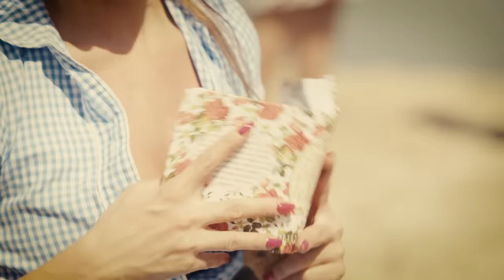Exaited - Dziś Ci To Powiem (Official Video) Disco Polo 2016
- słuchaj, baw się i imprezuj przy największych hitach Disco Polo!

🔥Jeśli podobał się Wam teledysk zostawcie łapkę w górę 👍, mega pozytywny komentarz i udostępnijcie go swoim znajomym! :) Jest to dla nas bardzo ważne, ponieważ motywuje nas do robienia jeszcze więcej dobrej muzyki dla Was kochani! :)

Ustaw utwór: Dziś Ci to powiem
zamiast sygnału oczekiwania
na połączenie!
Wyślij SMS: EXAITED1 na numer 80833 (0zł)
Abonament:
 reg. halodzwonek.pl

Pobierz dzwonek!
Wyślij SMS HIT.77910
na 7268 (2,46 zł)

Pobierz MP3!
Wyślij SMS HIT.77871
na 7368 (3,69 zł)

CTM Mobiltek S.A.

Wielkie podziękowania dla Adama Konkola ☺
i Restauracji Billy's Gdańsk
oraz za:
- makeup, stylizacje i pomoc na planie:
● Małgorzacie Sołowiej

- stylizacje fryzur:
● Marzenie Słonce

- zanagażowanie, pomoc przy klipie i udostępnienie Muzeum American Old Cars:
● Asi Borzystowskiej

- udział w klipie:
● Ewelinie Konarzewskiej,
● Natalii Kukorowskiej,
● Agnieszce Marchel,
● Łukaszowi Szylukowi,
● Arturowi Krzywoszowi
● Magdalenie Miedzińskiej

REALIZACJA UTWORU,WOKAL,MIX : Tomasz Sidoruk
WOKAL: Agnieszka Drewnicka
SCENARIUSZ: Agnieszka Drewnicka i Małgorzata Sołowiej

"DZIŚ CI TO POWIEM"
Słowa: Adam Konkol
Muzyka: Adam Konkol

1.
Tysiące myśli,
przed oczami Twoja twarz
Nie mogę jeść,
i nie mogę w nocy spać
To tylko miłość,
wiem jak zdobyć serce Twe
Mam w głowie sprytny plan:
tylko Ciebie chcę

R.
Zakochałam się w Tobie
Myślę o nas cały czas
Jak to się stało
Że mi Ciebie wciąż mało
Że mi Ciebie ciągle brak

O-jo-jo-jo-jo-joj oo ou
O-jo-jo-jo-jo-joj oo ou

2.
Pocałuj mnie,
powiedz że chcesz ze mną być
Zaufaj mi,
a będziemy razem śnić
Bo każdy wie -
miłość może wiecznie trwać
Gdy w życiu jeden cel
mają serca dwa